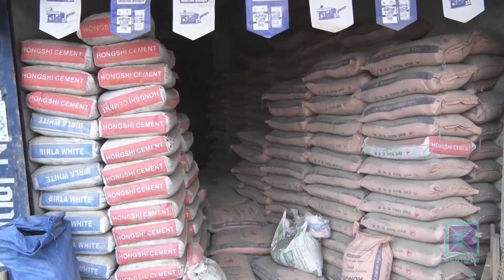अलकत्राको सट्टा सिमेन्ट प्रयोग नीतिले सिमेन्ट उद्योगी उत्साहित | Kantipur Samachar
आन्तरिक खपत घट्दा ३ खर्ब लगानी रहेको सिमेन्ट उद्योग यतिखेर संकटमा छ । यस्तो बेला सरकारले बजेटमार्फत् सडक निमार्णमा अलकत्राको सट्टा सिमेन्ट प्रयोग गर्ने घोषणा गरेपछि उद्योगी उत्साहित भएका छन् । सरकारको यो निर्णयले सिमेन्टको खपत बढ्ने अपेक्षा गरिएको छ ।